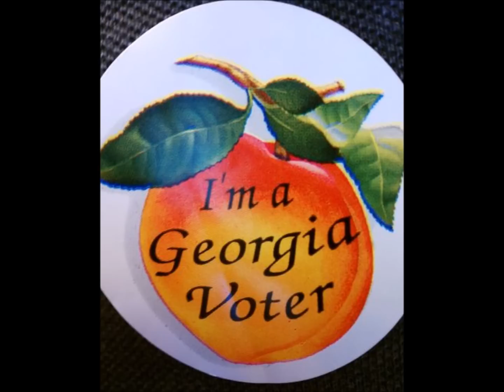Election Day Message From T.I.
T.I. heads to the polls to vote in the 2012 presidential election.